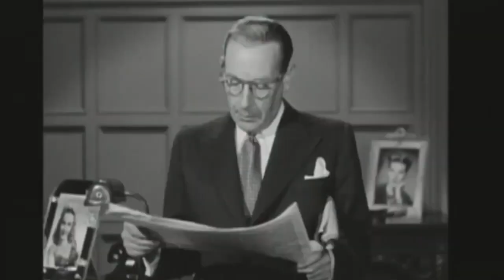Age Before Beauty: Lured review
Lucy goes noir!